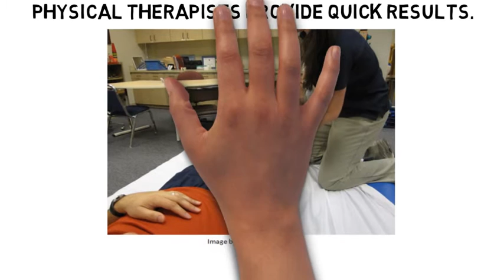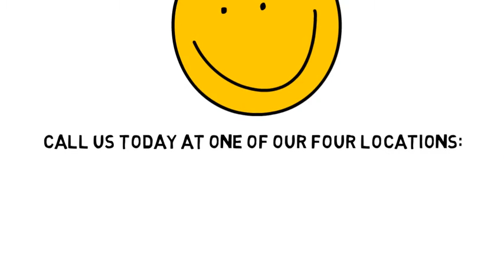Lower Back Pain Oradell NJ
If you’re suffering with Lower Back Pain in northern NJ, SportsMed Physical Therapy might be able to help. We have four (4) world-class facilities conveniently situated in north New Jersey.